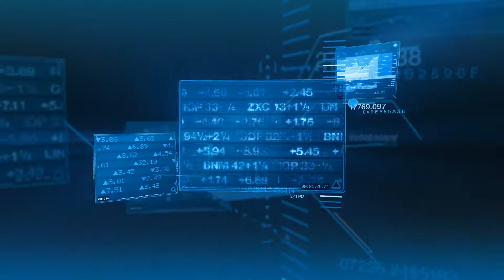T50Trades.com CHAT & LEARN WITH TRADERS ONLINE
Trading can be a solitary enterprise. With thousands of experienced traders to support you, encourage you and help you earn maximum profits, you’ll enjoy the benefits of viewpoints and perspectives from more seasoned traders.

T50 Trades – we help individuals assess their skills and choose a new direction which utilizes the talents of the team and resources most productively.

T50 TRADES MEMBER FORUM INCLUDES
A Member Chat Forum to talk to traders about their trading strategy, receive help from team traders, or discuss any stock related talk. It is a chat room to connect with new traders and ask any questions you may have.

Profits Chat is where our traders post their profits, along with their entry and exits on T50Trades the last alert. All traders want to visit here and see profits in real time, from $100 to over $10,000 on one trade alone. That’s exhilarating!

Swing trades for overnight holds for large gap up and gap down potential. It is a private chat room for all swing traders to communicate.

Trading Chat is strictly for stock alerts, entry/exit points, hot press releases, and the next big move.